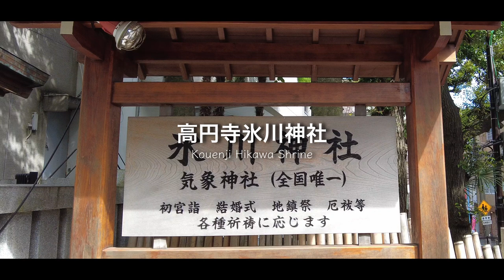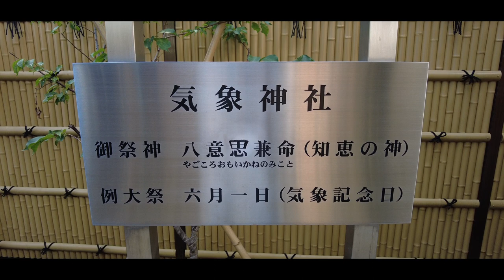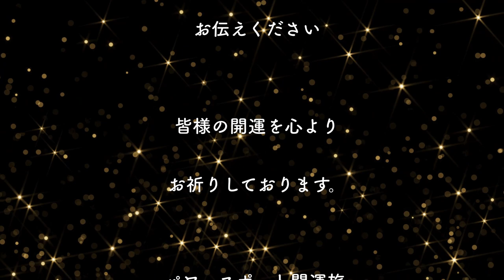この動画を見ると直後から『涙が出る程の』出来事起こります。※日本唯一の気象神社【高円寺氷川神社】Japan's only weather shrine【Koenji Hikawa Shrine】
○高円寺氷川神社
○東京都杉並区高円寺南４丁目４４−１９
○Koenji Hikawa Shrine
○4-44-19 Koenjiminami, Suginami-ku, Tokyo

Please take this opportunity to face God

Thank you for your daily gratitude and wishes

I pray.